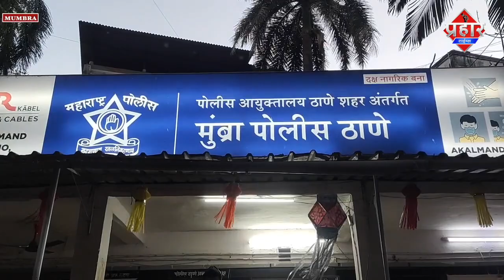मुम्ब्रा पुलिस ने 5आरोपियों को नशीले पदार्थों के साथ गिरफ्तार किया || Islamuddin Khan